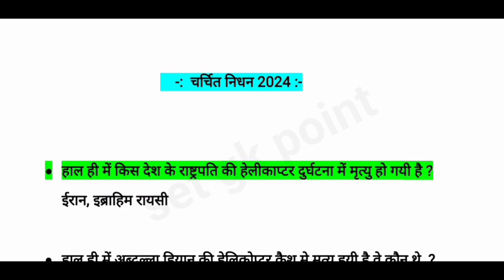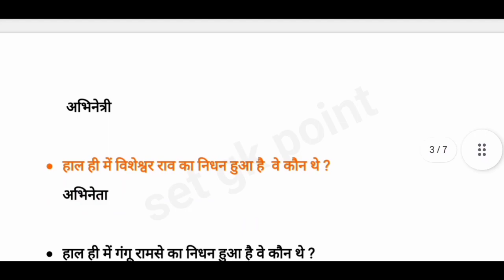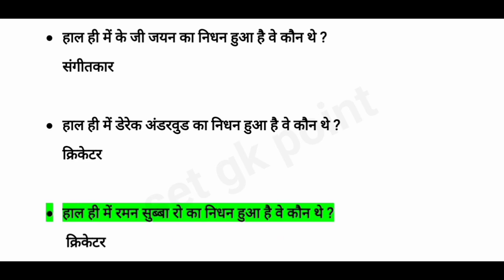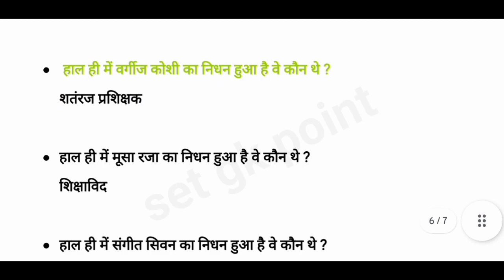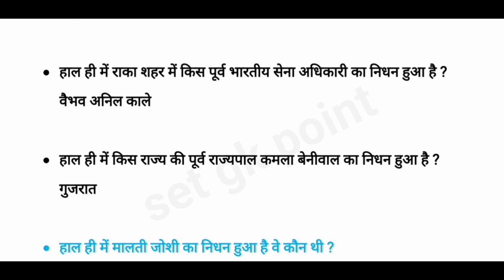चर्चित निधन 2024। Charchit nidhan 2024। Famous personality death। Obituaries 2024, current affairs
Obituaries 2024

2024 famous deaths

2024 notable obituaries

2024 political obituaries

 Scientist obituaries 2024

2024 artist deaths

 Historical figures died 2024

2024 musicians obituaries

 Sports obituaries 2024

2024 academic obituaries

2024 authors deaths

 Influential deaths 2024

2024 exam obituaries

 2024 global obituaries

Obituaries for UPSC 2024

 SSC 2024 obituaries

 Current Affairs, famous personal ities death in 2024,

प्रमुख निधन 2024

चर्चित निधन 2024

Gktrick current affairs,

railway exam
alp current affairs
gk question
gk question in hindi
gk quiz